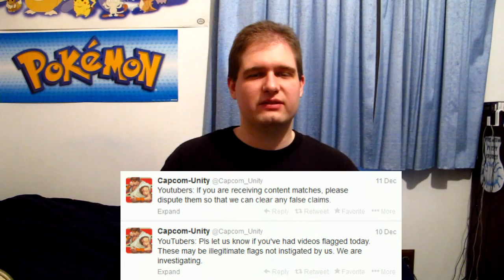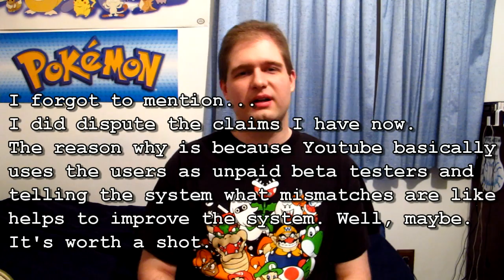IMPORTANT VIDEO: Content ID Info + Walkthrough Plans (Read The Description!)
Hiya! Here's an update video on why I haven't been uploading which also ties in with the Content ID issue practically everyone on Youtube is being affected by, including people who have the rights to upload copyrighted content.

Here are links to back up what I am saying here with proof and evidence:

An example of a unauthorized guide freely made and sold commercially in 1999:
It states on the back that it is unauthorized. (Meaning that even for profit it was legal to show a game in it's entirety.) Oddly I can't find a picture of the back though to show this to you. But if you look into it more, you'll see that it is a unauthorized guide and there were MANY guides like this for various games in the past. So unauthorized guides are not a new thing here. This guide shows EVERYTHING in the 1st generation Pokemon games + a few more. It uses game graphics, sprites and many other in-game stuff to create it's maps and examples.
I actually own a copy of this guide and like it quite a bit :D But I'm getting off topic here...

(Evidence that shows claims were not meant to have been filed)

I hope I got the point across here that it's not about the money (Well, speaking for myself. I'm sure some do make videos only for the money which is sad. But unless you have proof of others doing that, it's not right to accuse others of making videos just for money otherwise you are just as bad as Youtube's automated guessing copyright system, lol!), it's about people's rights and agreements being violated due to Youtube themselves, laws being broken as well as features being stripped from people's accounts that inhibit creative freedom all because of bogus automated claims. "Guilty until proven innocent" is never a good system because it can be abused and it's simply not accurate. I've always been a person that supports the rights of others and it pains me to see such trouble arise from one of Youtube's changes for both companies and regular users. It's such a injustice.

(I didn't mention this in the video because this next part is all speculation, but I'll type it here anyway.)

Here are my other main accounts if you'd like to follow them in case something bad happens regarding copyright so you'll get updates from me:

Though in all honesty, I don't think there's much to worry about regarding game companies because they understand gamers and they understand the rights gamers have. Gamers are not claiming to own the rights to games, they are merely exercising the rights they know they have via fair use to help other gamers, to entertain, to promote the games they love and to have fun. Music companies like Universal Music Group however are being rather stingy about this and haven't been relinquishing disputed claims, even on games that use their licensed music meaning that the rights are oddly going 100% to them but not the game publishers as well. That's clearly not fair. So I don't recommend you upload footage of anything with licensed music unless you want to have an uphill battle with them.

Why I "think" the reason why Youtube's policy change happened was because the NMPA filed a lawsuit against Fullscreen regarding music use in their partner's videos:

So Youtube likely did this change + updated Content ID at the same time, to make networks more liable. But it had an adverse effect of hitting everybody, including ones that didn't infringe on anyone's copyright.